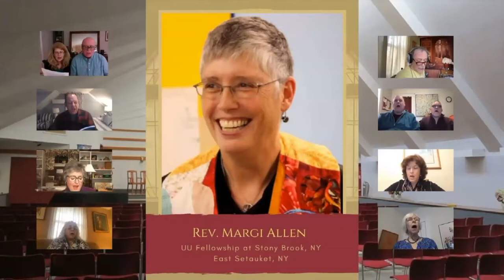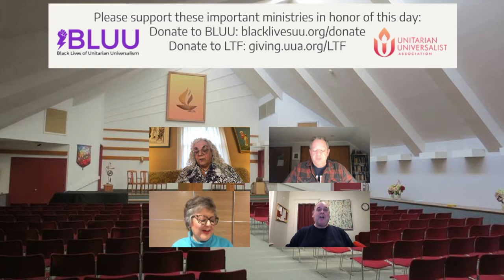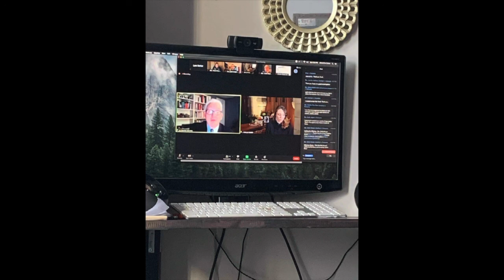Ordination of Greta Jo Seidohl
❂ Ordination of Rev. Greta Jo Seidohl ❂
by the Unitarian Universalist Fellowship of Huntington

More information on the service can be found

With gratitude to service participants & producers:
Rev. Emily Conger - Tech Marshal
Joe Jencks - Musician
Giselle Chow - Visual Facilitator
Rev. Kelly Dignan - Call to Worship
Angie & Jeff Dohl - Chalice Lighting
Erty & Ellery Jean Seidohl - Family Blessing
Rev. Tandi Rodgers - Homily
Rev. Molly Brewer - Offering
Rev. Jude Geiger - Meaning of Ordination
Jim Monnier - Act of Ordination
Rev. Christopher Roe - Blessing from Fountain Street Church
Rev. Matthew Cockrum - Blessing from Fountain Street Church
Rev. Beckett Coppola - Quilted Blessing & Prayer
Rev. Darrick Jackson - Circle of Colleagues
Rev. Kimberlee Tomczak Carlson - Charge to Minister
Rev. Kim Mason - Charge to Minister
Rev. Dr. Sofía Betancourt - Charge to People
Lauren Noll - Tech Wizard & Zoom Host
Danny Heck - Onsite Tech